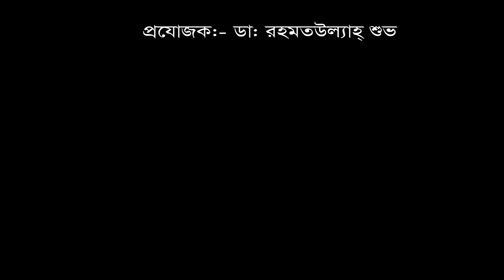দীর্ঘ ১৩ বছর ব্যথায় ভোগার পর চিকিৎসা নিয়ে সুস্থ হয়ে বাড়ী ফিরলেন রোগী।